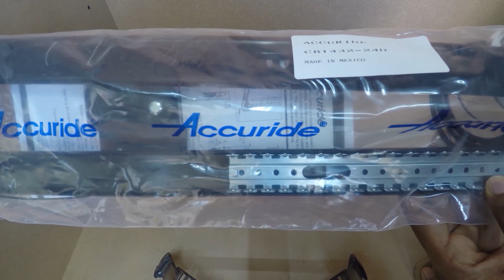Custom Cabinet With Pocket Doors | MakerMan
I have made a Custom Cabinet With Pocket Doors for a clients kitchen.

music used - The Emperors Army
to see small projects which not uploaded in this channel.